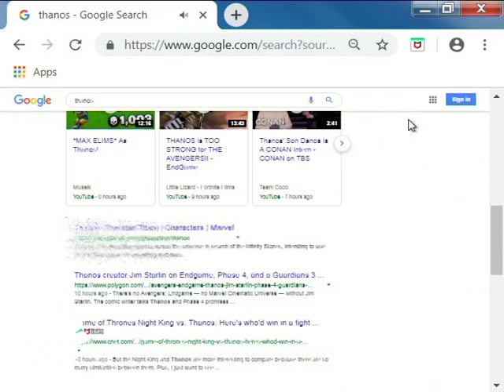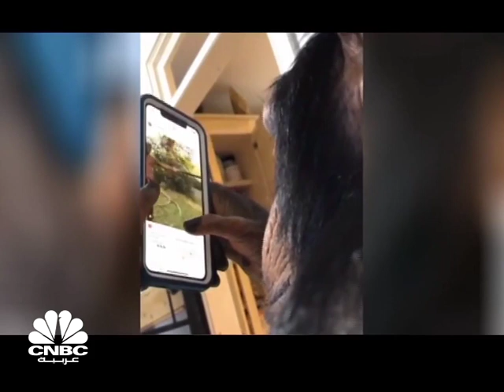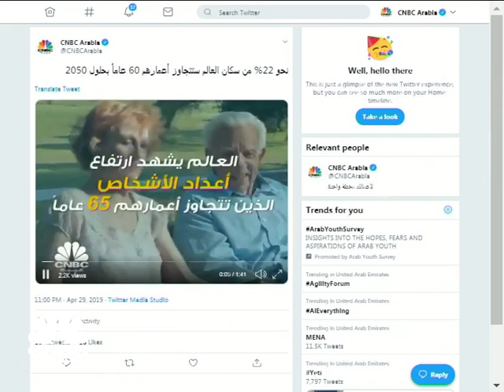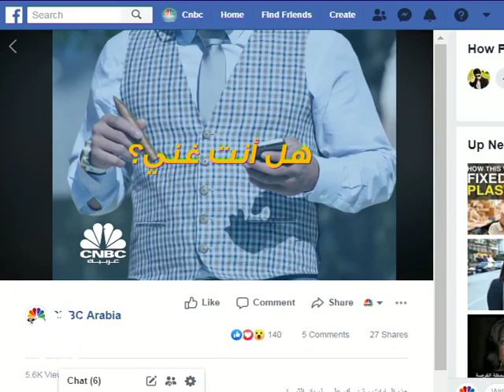دبل كليك/ شهرة غيم أف ثرونز تصل للفضاء/ Double Click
تشاهدون في دبل كليك هذا الأسبوع:

- شهرة غيم أف ثرونز تصل للفضاء
- كيف تحافظ على بطارية هاتفك من النفاذ بسرعة؟
- محاولة لضرب ترامب بهاتف ذكي.